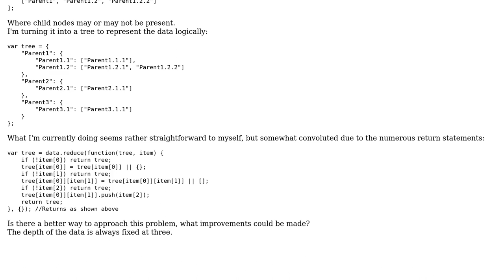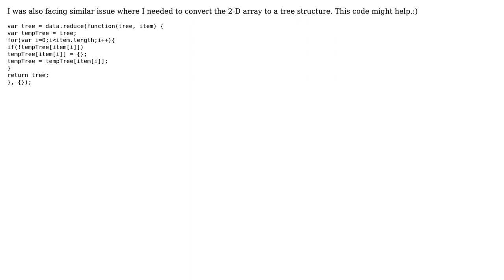Code Review: Turning a 2D array into a tree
With thanks & praise to God, and with thanks to the many people who have made this project possible! | Content (except music & images) licensed under CC BY-SA | Music | Images & others | With thanks to user sourajitchakraborty user SAM OnELA user Etheryte and the Stack Exchange Network Trademarks are property of their respective owners. You are responsible for your own actions.